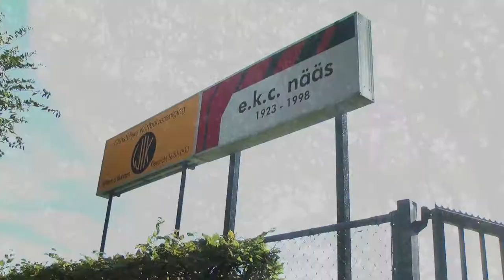Gloriedagen van SC Enschede in het Van Heekpark